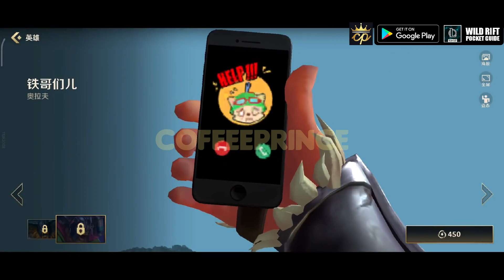Wild Rift - Cheaper Skins